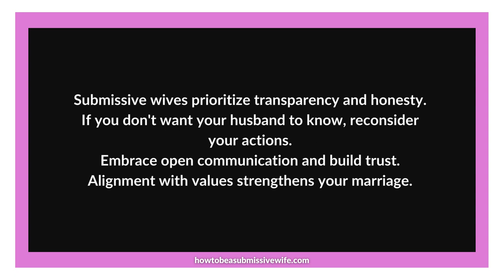Submissive wives prioritize transparency and honesty.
Submissive wives, let's remember the importance of transparency and honesty in your actions.

If you feel the need to hide something from your husband, it's worth pausing and reflecting on whether it aligns with your commitment to submission and trust within marriage.

You should prioritize open communication and build a foundation of trust with your husband. Upholding integrity and sharing your intentions foster deeper connections and strengthen your relationship.

By aligning your actions with your values, you create a harmonious and loving space where your marriage can thrive.

Remember, being a submissive wife means embracing honesty and transparency, where every action speaks volumes about your commitment to your marriage.